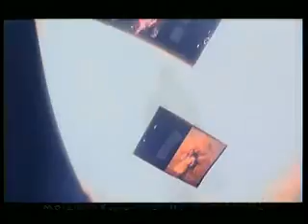ΝΟΤΗΣ ΣΦΑΚΙΑΝΑΚΗΣ ΚΑΙ ΔΕΝ ΜΠΟΡΩ videoclip